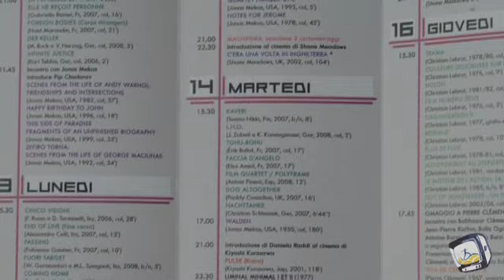LUCCA FILM FESTIVAL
presentazione Lucca film festiva 08